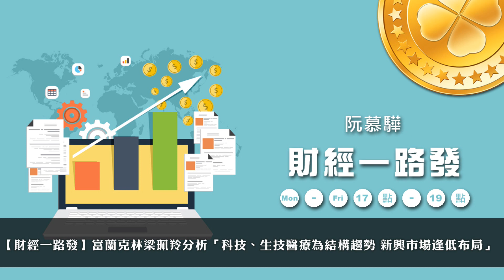'20.11.19【豐富│財經一路發】富蘭克林梁珮羚分析「科技、生技醫療為結構趨勢 新興市場逢低布局」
主持人：阮慕驊
來賓：富蘭克林投顧資深協理 梁珮羚
主題：科技、生技醫療為結構趨勢 新興市場逢低布局